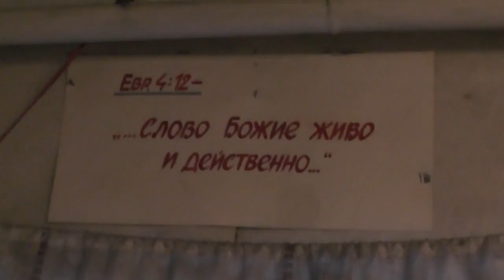12 томов св.Иоанна Златоуста стали сокровищем у Владимира Пащенко